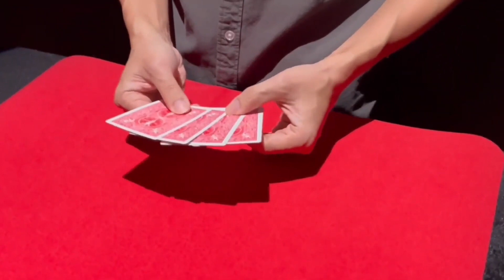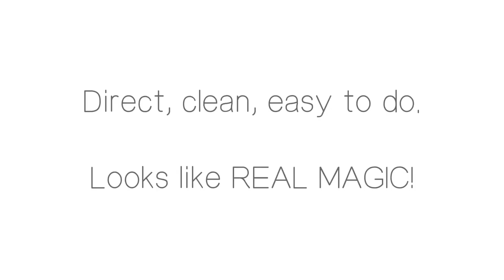Ultimate Invisible Palm by JT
Ultimate Invisible Palm created by Harry G is the ultimate version of the classic 'Invisible Palm' plot.

Magician deals 4 Aces one by one from the deck to the table. After fairly showing the Aces, he puts an Ace on the table. The other 3 Aces magically become invisible in the magician's palm. Then they magically get visible on the table. The 3 Aces travel from the magician's hand to the table magically!

Advantages:
Easy to perform. Doesn't require difficult sleight of hand.
The routine is so clean and direct. Looks like real magic!